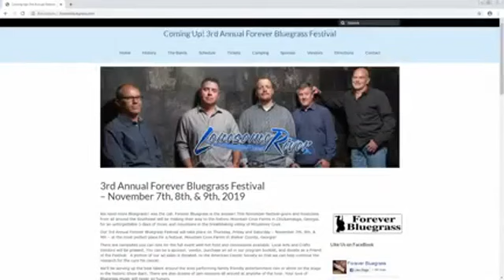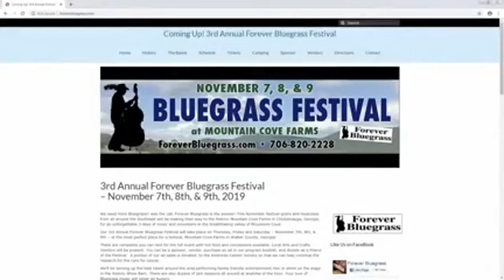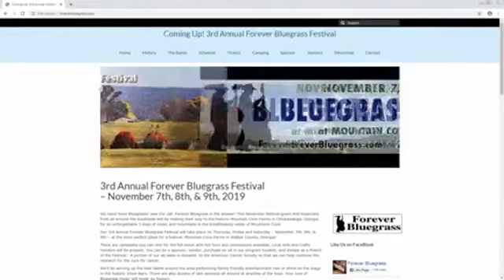FOREVER BLUEGRASS FALL FESTIVAL 10-30-19